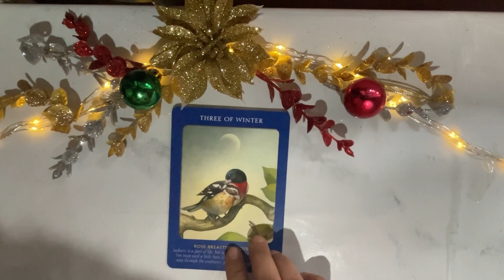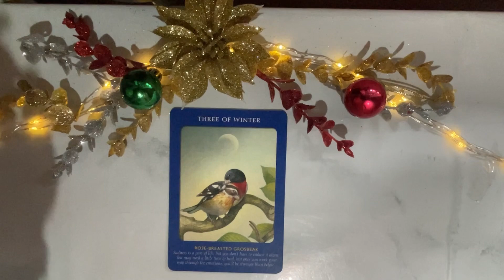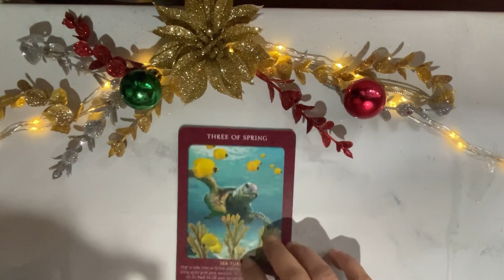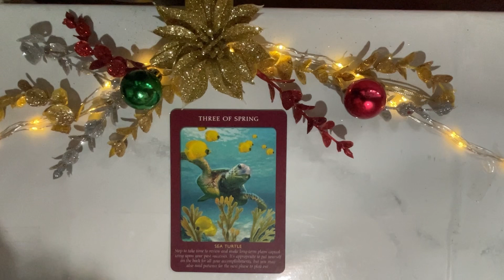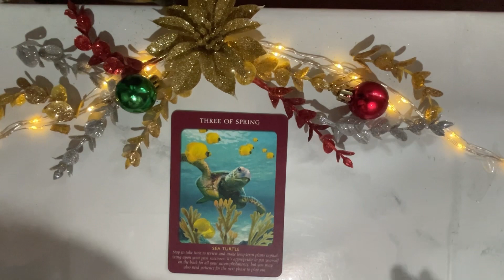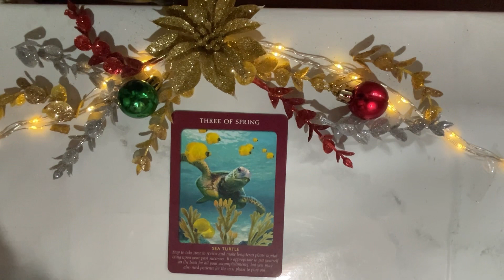DECEMBER 10, 2022 WATER SIGNS ♋️CANCER♏️SCORPIO♓️PISCES🌈✨ | Tagalog Tarot Reading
Hello beautiful soul! I hope you enjoyed your December 10, 2022 Tagalog Tarot Reading. I appreciate your support! Blessings, love and light! 🙏❤️

Timestamps:
 0:00 Cancer
 3:46 Scorpio
 7:18 Pisces